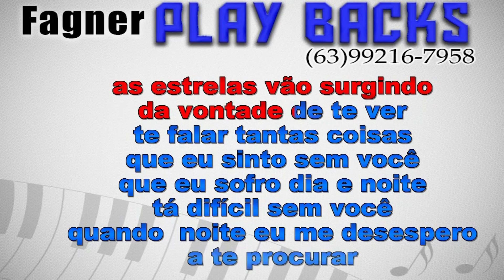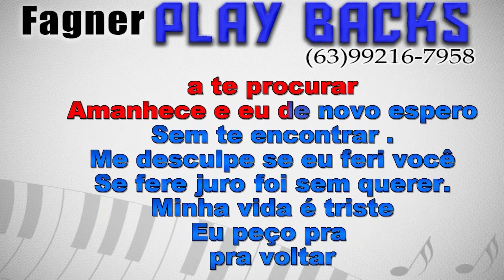Karaokê Quando a Noite Cair - Ceian Muniz